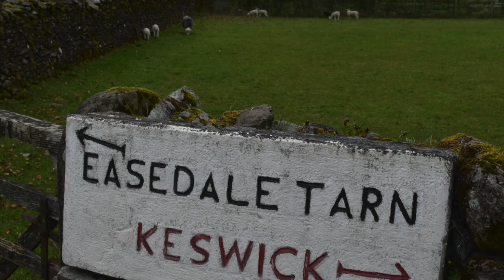Private Guided Walk April 2024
This video is about a lovely guided walk for a lady just starting out on her mountain adventures. We had a fabulous time exploring the summit of Silver How near Grasmere. If you would love a walk like this, please get in touch!